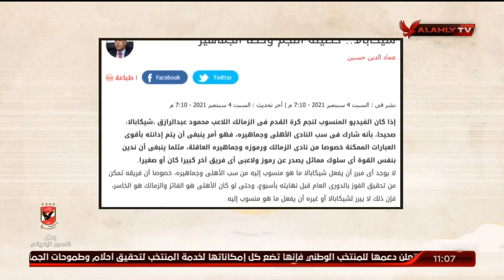بالمواقف.. القيعي: مسئولية النادي الأهلي عن رعاية "الصح والغلط" | ملك وكتابة